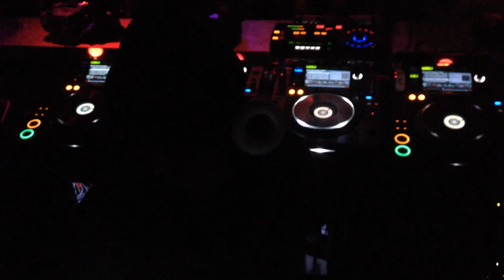LOUIE VEGA @ SETAI MUST BE FLUID - 4 GENNAIO 2015 - [HD]